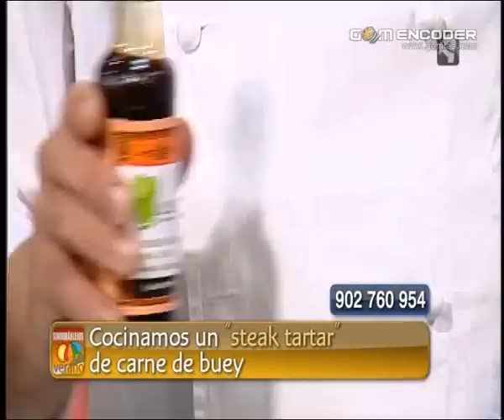Steak Tartare - Jorge Alarcón - Sin Ir Mas Lejos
Jorge Alarcón,  director y cocinero del Restaurante Aspen y del J3 de Zaragoza ,  nos explica como preparar un Steak Tartare en el programa Sir Ir Más Lejos de Aragón Televisión.